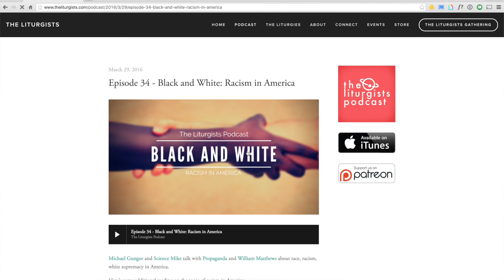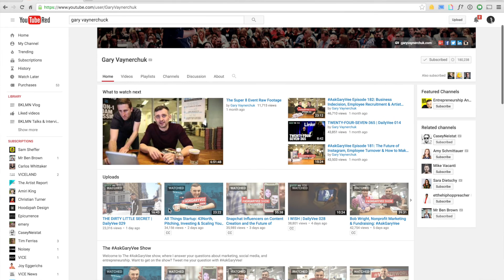My Biggest Fear :: BKLMN Vlog #009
This is the second video of this week! (don't get used to it)

In this episode, I talk about my biggest fear...becoming stagnant.

First, I share some content my favorite local meet-up, Connecting Things, and have an amazing performance from poet/artist Micah Bournes. I wrap things up with (kinda long) monologue on some serendipitous pieces of content and discussion that I had this last week about perspective and becoming stagnant.

Please look up, follow, and watch these associated pieces of content below. They are amazing and Im just processing the great content they have here in this episode. Cheers.